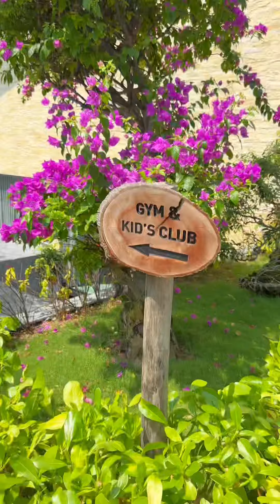#1145 Resort 5 sao duy nhất tại TP Tuy Hoà Phú Yên, siêu xịn, chuyên nghiệp & đẳng cấp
Siêu xịn, chuyên nghiệp và đẳng cấp ở Resort 5 sao duy nhất tại TP Tuy Hoà, Phú Yên